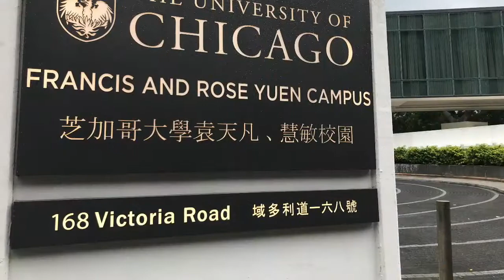城巴 CITY BUS 1 馬跑地 (上）至 摩星嶺 Happy Valley (Upper) to Felix Villas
城巴 CITY BUS 1 馬跑地 (上）至 摩星嶺

跑馬地上去摩星嶺一·站式，不用轉車，好舒服。
經過西營盤，可以買海味。

免責聲明: 本片旨在分享使用者經驗，所以相關資料以相關巴士公司官網最新公報為準。